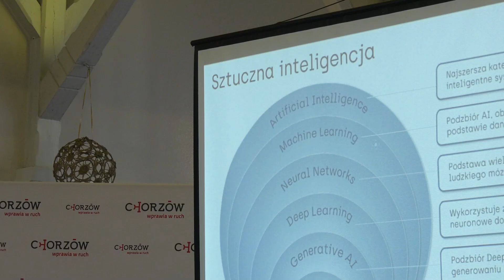Spotkanie Rady Biznesu przy Prezydencie Miasta Chorzowa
Spotkanie Rady Biznesu przy Prezydencie Miasta Chorzowa, to wydarzenie łączące przedstawicieli chorzowskiego samorządu z wielkim biznesem.
COMTV.pl - produkcja TV i filmowa